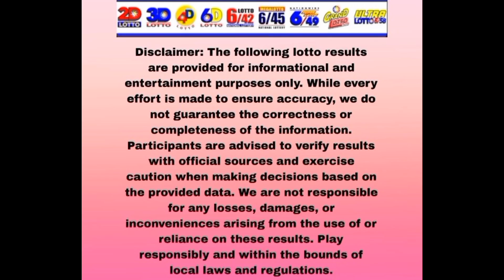5PM LOTTO RESULTS TODAY 2 DIGIT AND 3 DIGIT